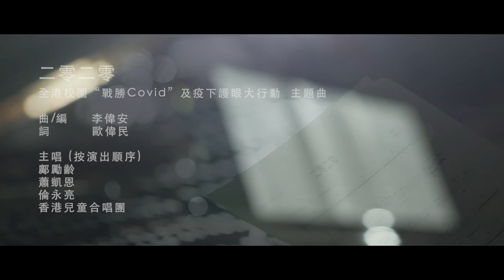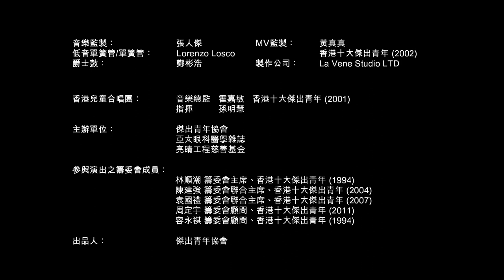二零二零 MV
曲/詞： 李偉安  ｜ 詞：歐偉民

2020年，所帶來的挑戰是前所未有的。 這一年，亦是貝多芬誕辰250週年，他儘管於1814年開始失去聽覺，陷入人生低谷，但卻能在逆境中自強，譜出驚世的偉大樂章。 這位傳奇的音樂巨匠，彷彿用生命告訴我們，音樂就是最好的疫苗，放眼明天，我們仍看見希望。

2020, a year full of unprecedented challenges and extraordinary circumstances. It also marks the 250th anniversary of the birth of Beethoven, whose greatness was achieved in spite of the adversaries he faced. His legacy is a stern reminder that music is the best vaccine of hope, in search for a 20/20 vision of tomorrow.